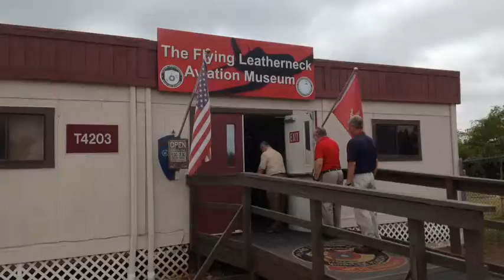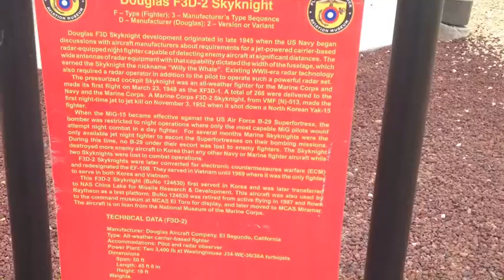Flying Leather Neck Museum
Mirimar ca